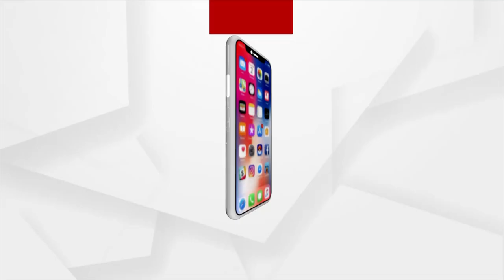ARGUS UPDATE 2 PM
+ କେନ୍ଦ୍ର ଶିକ୍ଷା ମନ୍ତ୍ରୀ ଧର୍ମେନ୍ଦ୍ର ପ୍ରଧାନଙ୍କ ଓଡ଼ିଶା ଗସ୍ତର ତୃତୀୟ ଦିନ
+ ଆବାସ ଦୁର୍ନୀତିକୁ ନେଇ ତାତିଲେ ଗାଁ ଲୋକେ
+  ଆଫଗାନିସ୍ତାରେ ଥିବା ଭାରତୀୟଙ୍କୁ ଉଦ୍ଧାର ପାଇଁ ଅପରେସନ ଏୟାର ଲିପ୍ଟ
+ 12ରୁ ଉର୍ଦ୍ଧ୍ବ ବୟସର ପିଲାଙ୍କ ପାଇଁ ଟିକାକୁ ଅନୁମତି ମିଳିବା ପରେ ଡିଏମଇଟିଙ୍କ ପ୍ରତିକ୍ରିୟା
+  କୋରାପୁଟରେ କେନ୍ଦ୍ରମନ୍ତ୍ରୀ ଅଶ୍ବିନି ବୈଷ୍ଣବ
+  ଦେଶ ପାଇଁ ଗୌରବ ଆଣିଥିବା ୪ ଓଡ଼ିଆ ହକି ଖେଳାଳିଙ୍କ ଘର ବାହୁଡା